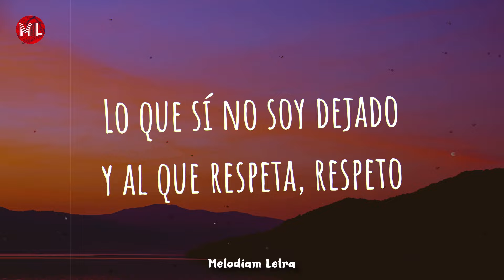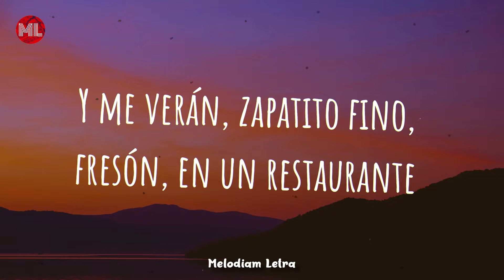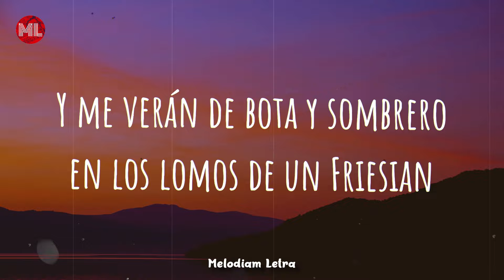Fuerza Regida X Eden Muñoz - Y Me Verán (Letra / Lyrics)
Letra de "Y Me Verán" ft. Eden Muñoz :

[Intro: Fuerza Regida & Eden Muñoz]
De los corridos originales de mi compa Edén Muñoz
Sección
Marquele, haber
1, 2, 3
1, 2, 3
Y pura Fuerza Regida parientito
Compa Edén
¡Otro pedo! (Chachau)
¡Otro pedo!

[Verso 1: Fuerza Regida & Eden Muñoz]
Y yo no digo que las puedo, lo que hablan son los hechos
Lo que sí no soy dejado y al que respeta, respeto
La pobreza dijo: "Dale, no la pienses"
Hoy del norte del estado estoy al frente

[Coro: Fuerza Regida & Eden Muñoz]
Y me verán, zapatito fino, fresón, en un restaurante
Trokita del año que traе terciado un morral
Con pacas verdes pa' gastar
Y mе verán de bota y sombrero en los lomos de un Friesian
Unos corriditos en la playa pa' brindar
Porque en la vida me tocó ganar

[Interludio: Eden Muñoz & Fuerza Regida]
Chachau
Otro pedo compa Jesús
Y pura Fuerza Regida
(Jujua)
¡Otro pedo!
Samuelon, haber
Pinche corridazo viejo

[Verso 2: Fuerza Regida & Eden Muñoz]
Ya me acostumbre a lo bueno, es la vida que merezco
Ayudar con lo que puedo es la escuela de mis viejos
Ser chingón pero sin chingarse a la gente
En la mesa sobran flores pa'l corriente

Trokita del año que trae terciado un morral
Y me verán de bota y sombrero en los lomos de un Friesian

[Outro: Fuerza Regida & Eden Muñoz]
Ahuevo viejo
Así nomas compa Jesús
(Wuo)
Mire que bonito baila el cuaco, viejo
(Chachau)